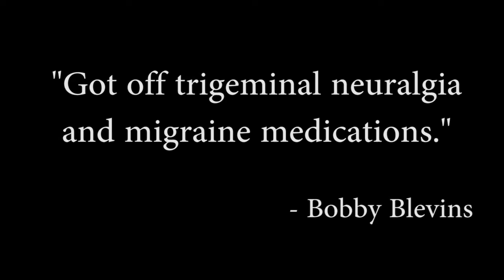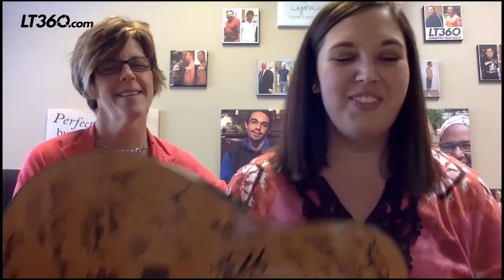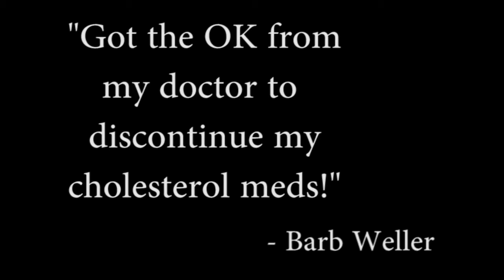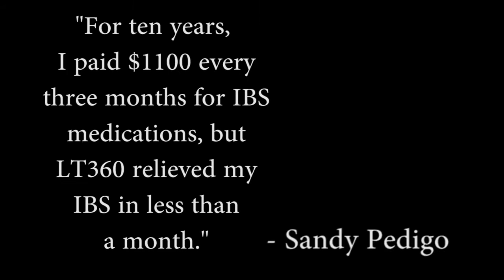LT360 Virtual Clients Seminar Video 2017